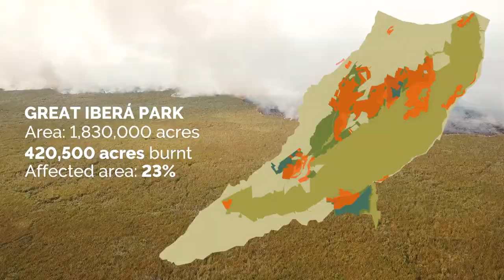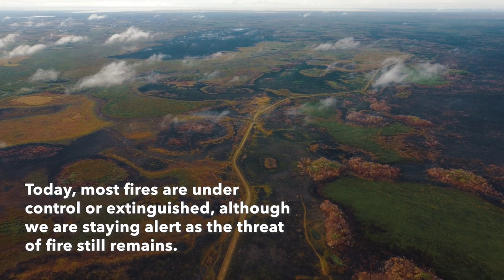Iberá Wildfire Fund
As one of South America’s largest wetlands is scorched in wildfires, local communities that depend on the park for their livelihoods, the park’s recently revitalized biodiversity, and the entire ecosystem is under threat.
The historic fires, which started in mid-February, have already torn through over 180,000 acres (74,000 hectares) of northeastern Argentina’s Iberá National Park, which is home to Endangered Maned Wolves and Strange-tailed Tyrants, Marsh Deer, the Crowned Eagle and a high diversity of Paraná fish. You can help!